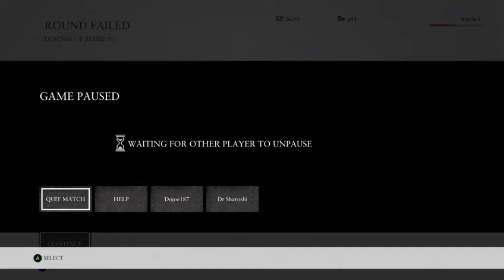Beat the shit outa some gladiators yo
Me and Dojoe187 going ham and dying hahaha